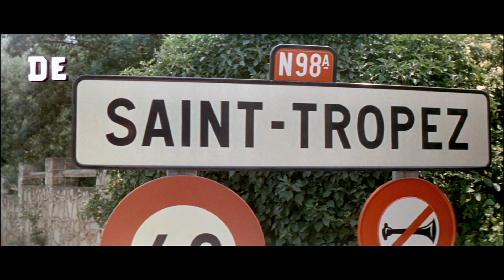Četník ze Saint Tropez / Le Gendarme de Saint Tropez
Dne 11. října se divadlo Royal „oblékne“ do francouzské atmosféry. Vše se bude točit kolem zábavy, kina a světově proslulé francouzské gastronomie.
Le Théâtre Royal fait sa rentrée française le 11 octobre 2022. L’art de vivre, le cinéma et la gastronomie française mondialement célèbres seront a l’honneur.